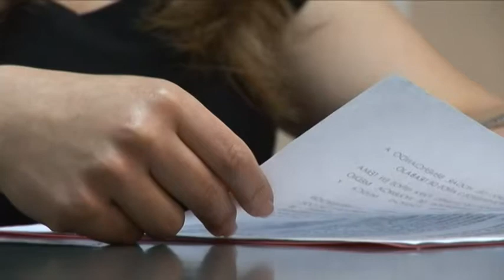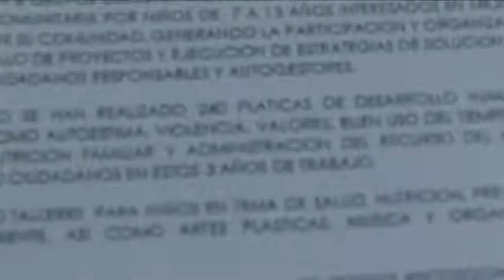Karla Lopez de Robles lista para entregar el DIF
Karla López de Robles presidenta del DIF municipal, acompañada de su director, Jorge Crosthwaite, convoco a los medios de comunicación para dar a conocer los avances realizados en este año de trabajo. Satisfecha y contenta de los logros de la paramunicipal se ofrece como dama voluntaria en la próxima administración.